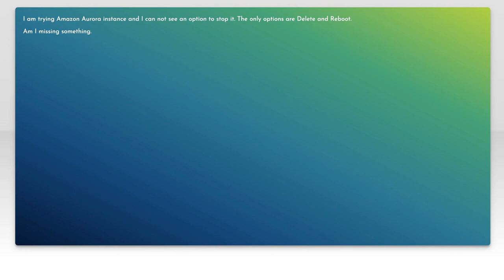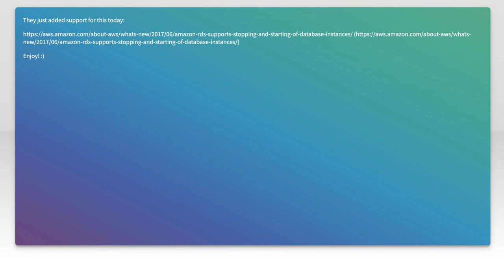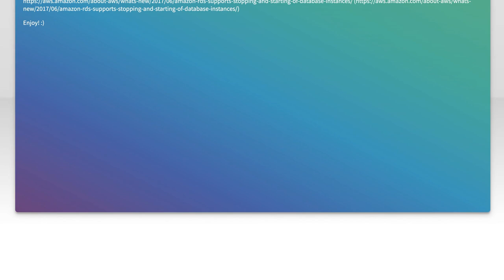How to Fix Aurora RDS Instance That Cannot Be Stopped: Troubleshooting Guide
In this video, we delve into a common issue faced by AWS users: the inability to stop an Aurora RDS instance. Whether you're managing a development environment or a production database, encountering this problem can be frustrating and disruptive. Join us as we walk through essential troubleshooting steps and solutions to help you regain control of your RDS instance, ensuring smooth operation and optimal resource management.

Today's Topic: How to Fix Aurora RDS Instance That Cannot Be Stopped: Troubleshooting Guide

Related to